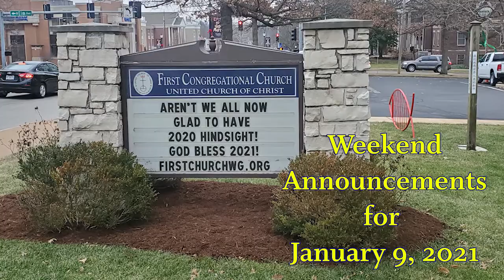2021 01 09 Weekend Announcements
Announcements for this weekend begin with Pastor Dave Denoon reflecting on how he has been engaging the historic events of this past week - the shame, yes, but also the possibilities for our Savior's message of liberation and justice. Then, he walks us through the rest of January, talking about upcoming events in our common life.